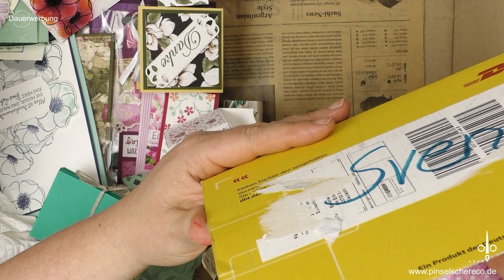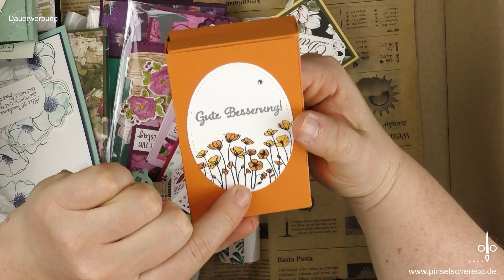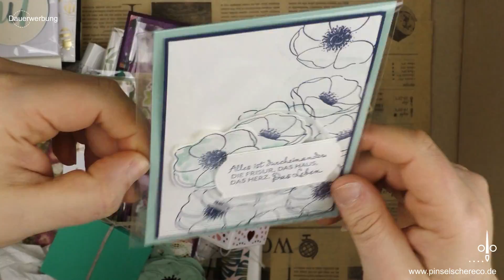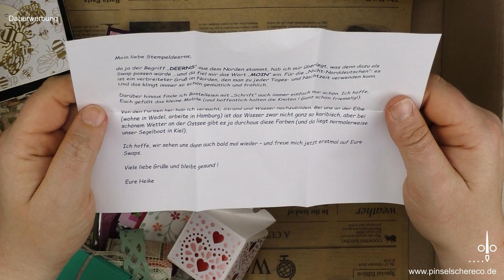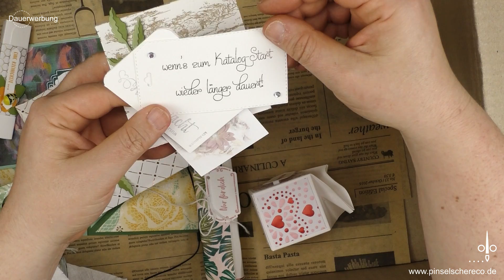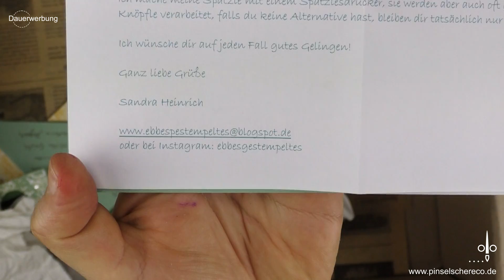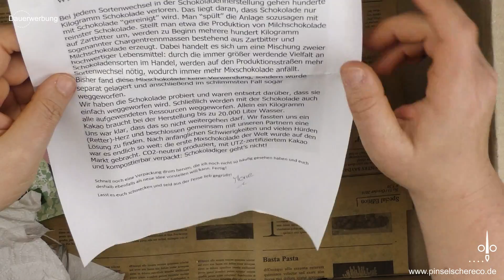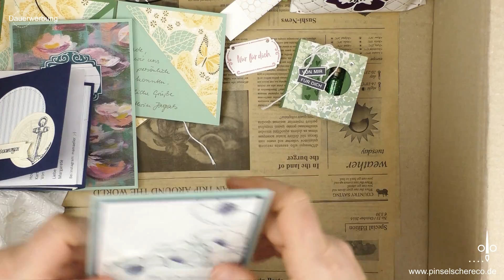wirbleibenzuhause & tauschen trotzdem | SWAPs vom abgesagten Teamtreffen | SWAPs der Stempeldeerns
Die Namen und Internetpräsenzen der Stempeldeerns habe ich Euch während des Videos eingeblendet.

* Bestellungen über den Online-Shop (Zahlung nur mit Kreditkarte)

Oft nachgefragt:
* Kleine Stanzmaschine Sidekick
* Lochzange (Crop-a-dile)
* Big Shot
* Metall-Platte für filigrane Stanzformen

Video-Equipment:
* Kamerakran (ähnlich, ungetestet)